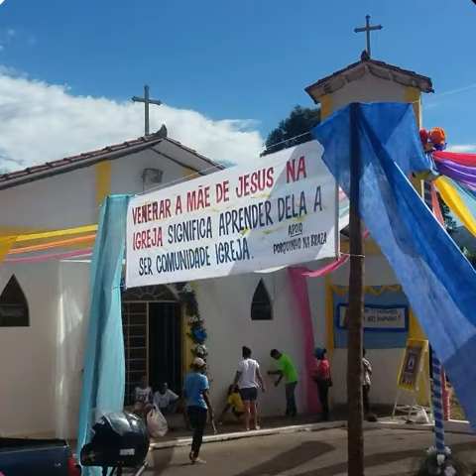INFORMATIVO GINSOL & CHEGADA DA SANTA NA COMUNIDADE VILA & PRAIA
TARDE DE CONCENTRAÇÃO E EMOÇÃO CHEGADA DA MÃE PEREGRINA NA VILA SÃO VICENTE & PRAIA. MONTAGEM AFRÂNIO SILVA COM FOTOS EXCLUSIVAS DO INFORMATIVO GINSOL APOIO RADIO PRIMEIRA CAPITAL 87.9 FM.